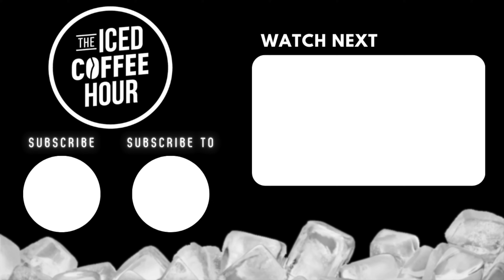How To Read People EASY GUIDE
Video From ►”“This Keeps 99% Single!” Chris Williamson on The Dating Crisis, Building Wealth, and Becoming The 1%”